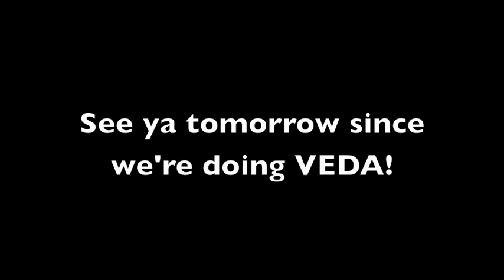Our first Saturday ride of the season!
Watch our family ride!
1 tandem recumbent, 1 upright tandem, 1 trailer, 1 weehoo Igo, 1 road bike, four adults, and three kids all riding together :)
For information on the products in this video check out our product reviews